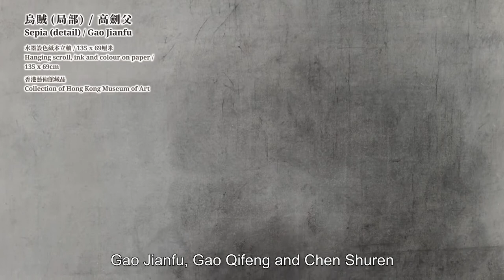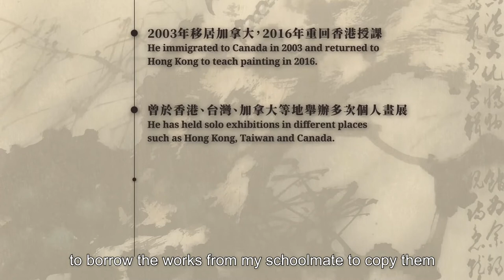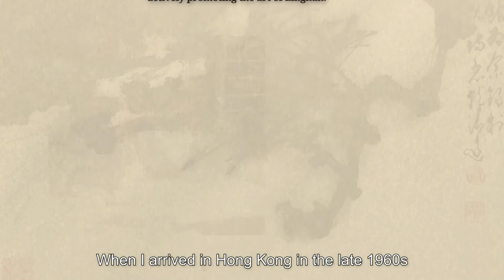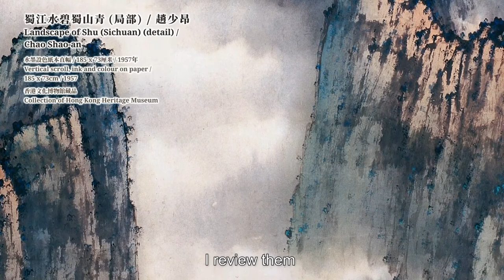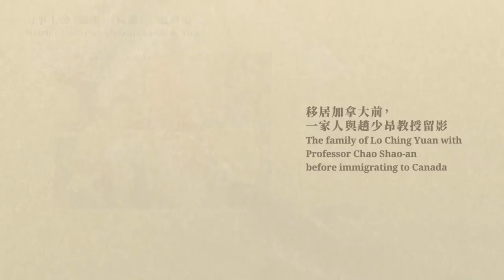【The Art of Lo Ching Yuan】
An ink painting is a glimpse of the vitality of nature.
The Lingnan School of Painting cultivated many promising and talented painters including Chao Shao-an. Chao’s students can now be found in many parts of the world. Lo Ching Yuan studied painting under Professor Chao Shao-an, and is a renowned third-generation painter of the Lingnan School. Lo loved to paint fish early in his career as it brings a feeling of leisure. Later after moving to Canada, he focused on painting eagles, which symbolise the strong, unyielding will of life. In his paintings, all kinds of living creatures are delicately depicted with vivid spirit.
In the video, Lo will demonstrate a painting "Pine and Eagle". Watch the video to appreciate the magnificent skills of this ink painting master.

康文＋＋＋